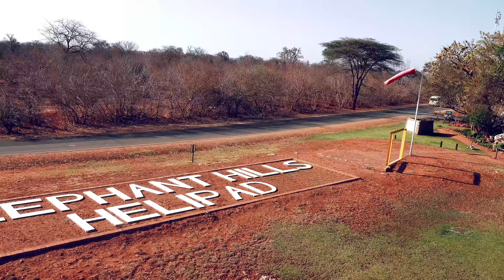Victoria Falls Helicopter Flight With The Flight of Angels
If you visit Zimbabwe, South Africa a Victoria Falls helicopter tour with “Flight of Angels” is a must Zimbabwe travel activity.

The “Flight of Angels” is an amazing helicopter flight over Victoria Falls. over the 1700m vast curtain of water known locally as the “Mosi oa Tunya” (the smoke that thunders) and along the Zambezi River and the Zambezi National Park. As you can see in the 4k travel video, passengers are treated to an unforgettable helicopter ride comprising of 4 circuits (2 on either side) offering unrivalled spectacular views, photographic, and filming opportunities and putting the full breadth and height of The Falls into glorious perspective within the surrounding environment. Exploring Victoria Falls by helicopter is an amazing view. It was a beautiful October day!